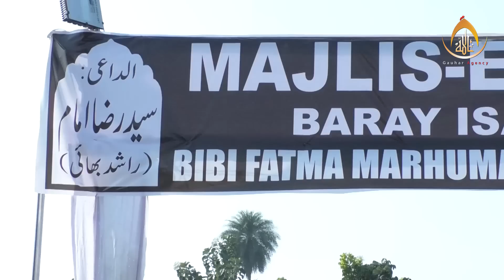Paradise Lies Under The Feet Of Your Mother. Majlis-e-Chehlum (M/O Rashid Bhai) Late Bibi Fatima